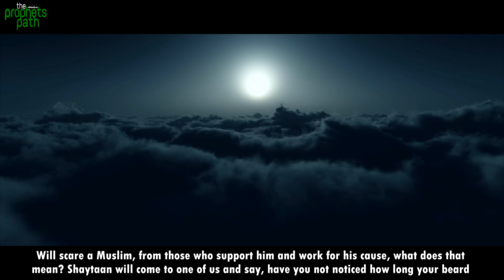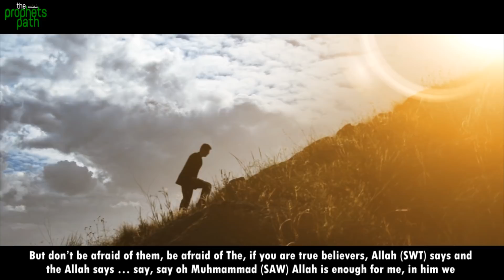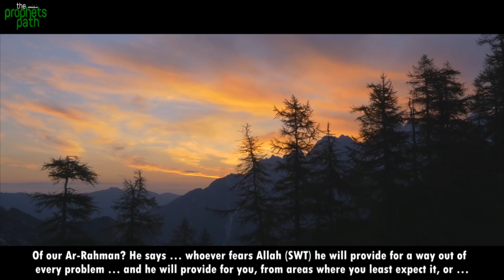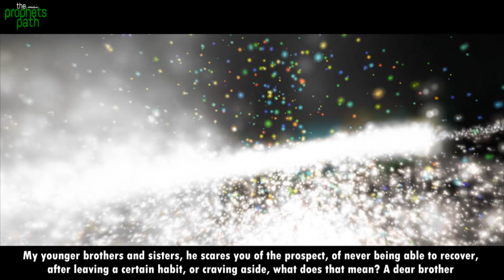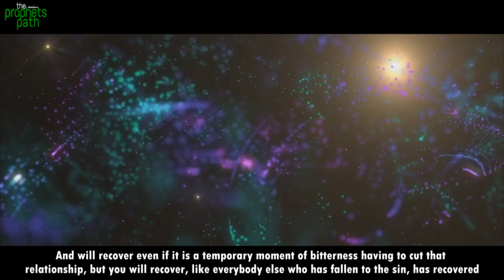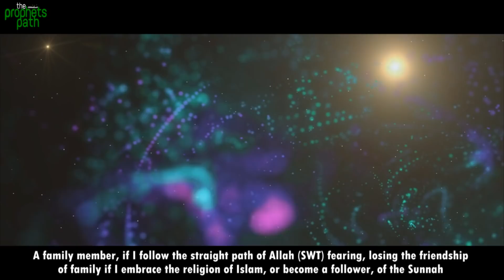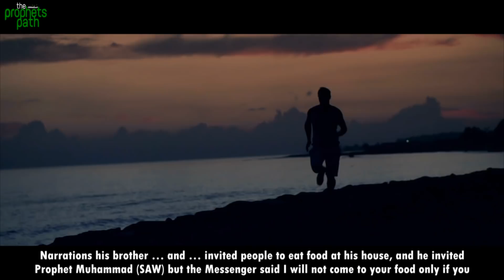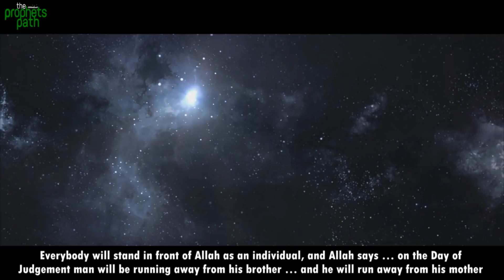HOW SHAYTAAN SCARES US